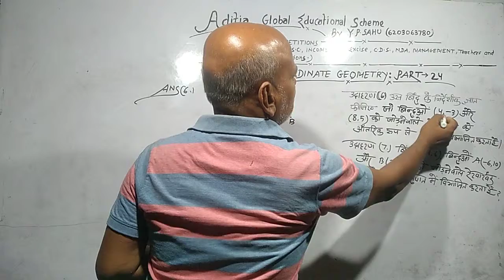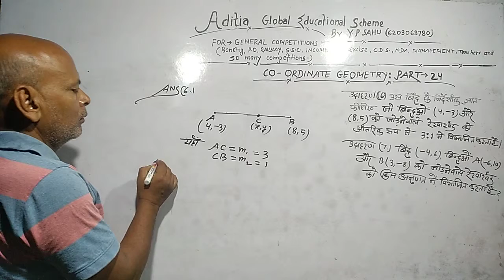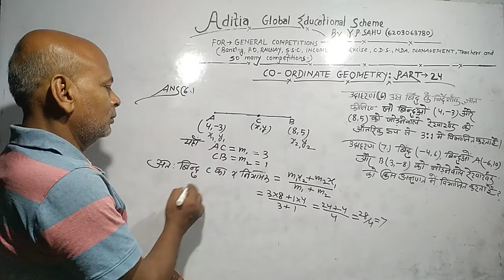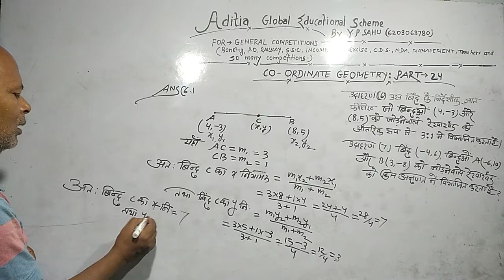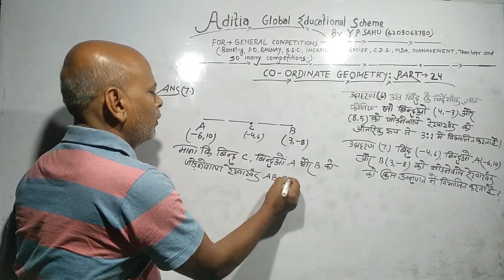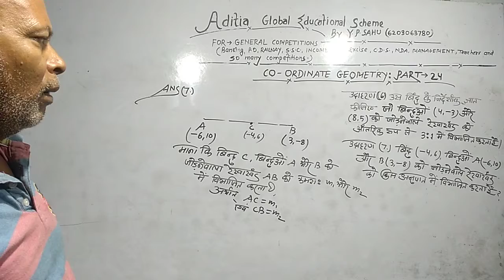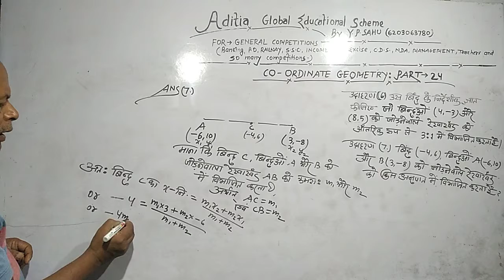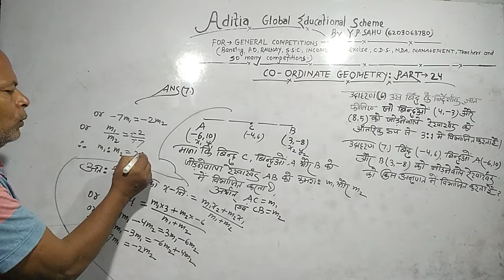Co ordinate Geometry Part 24